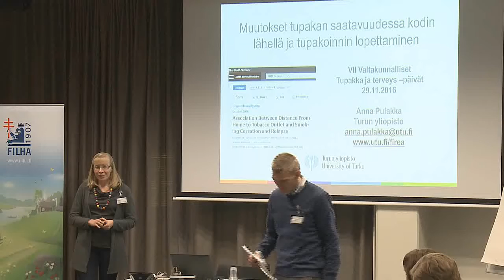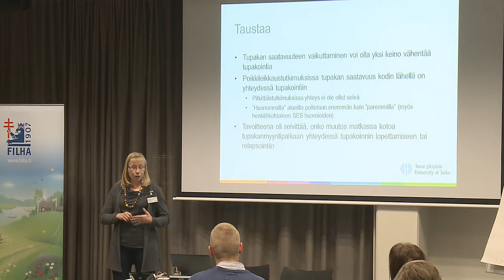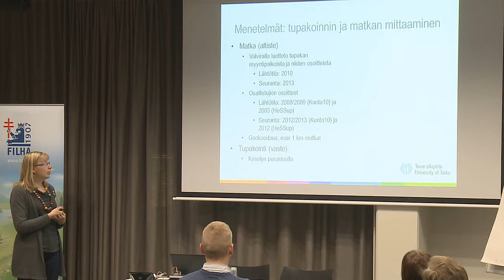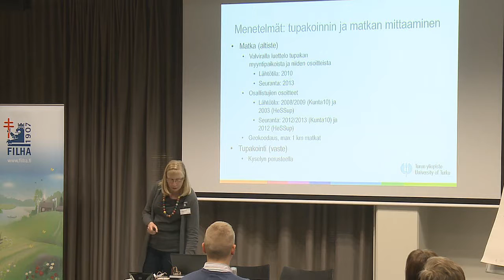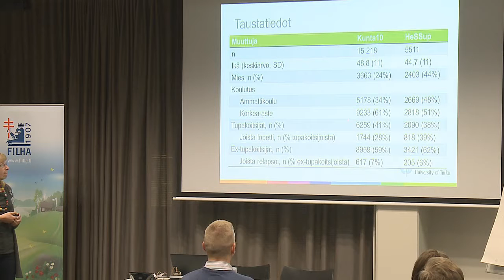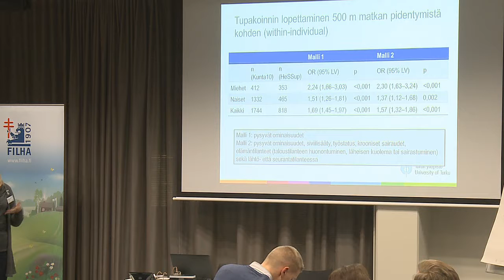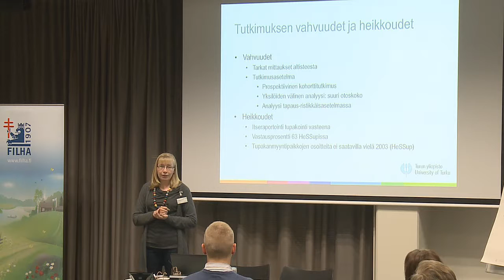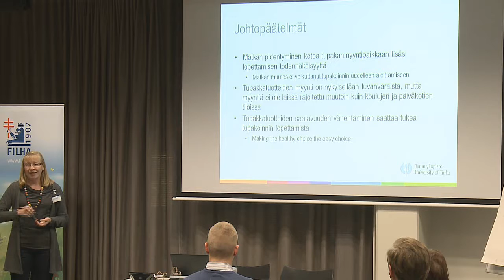Muutokset tupakan saatavuudessa kodin lähellä ja tupakoinnin lopettaminen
Anna Pulakka, UTU